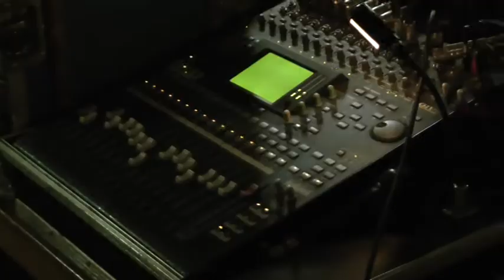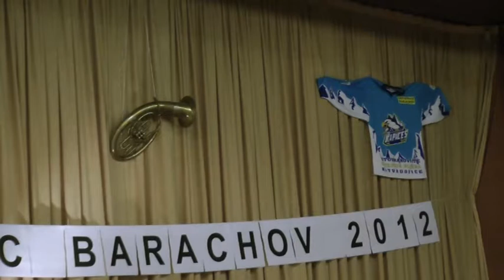AKCENT - Ples Bivojanky a HC Barachov 2012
Akcent ples Jedovnice Bivojanka